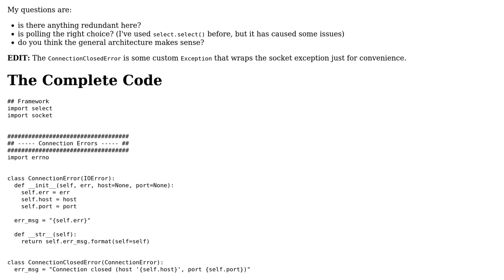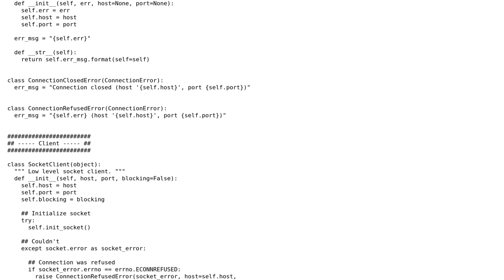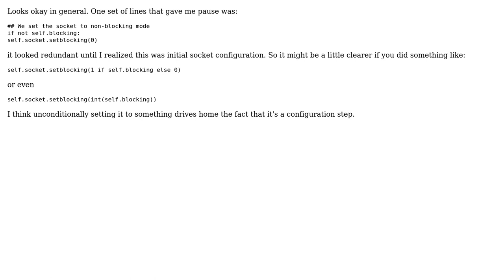Code Review: A polling wrapper for Python's socket library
With thanks & praise to God, and with thanks to the many people who have made this project possible! | Content (except music & images) licensed under CC BY-SA | Music | Images & others | With thanks to user TheCoffeeCup user pjz user Bach and the Stack Exchange Network Trademarks are property of their respective owners. You are responsible for your own actions.